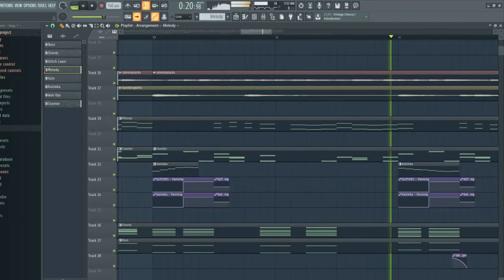another unfinished future bass id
whats up, havent uploaded anything in a while.

suddenly found some motivation to upload here so ill start doing that again. this one was inspired by mameyudoufu specifically but i to do a tutorial on this in the future (dont hold me to it though, i might get lazy again)